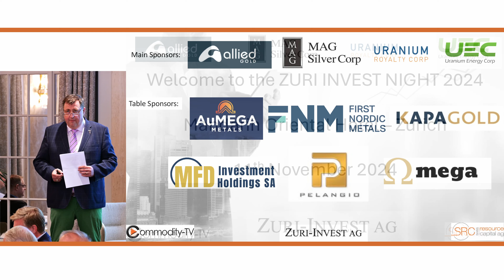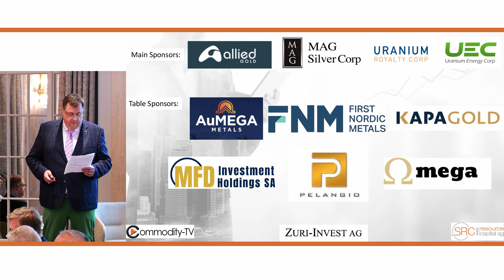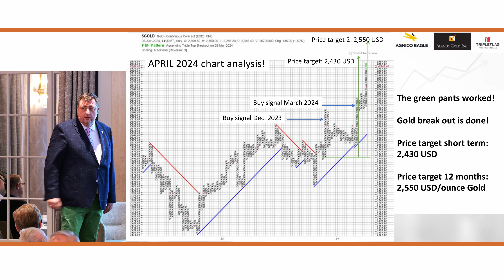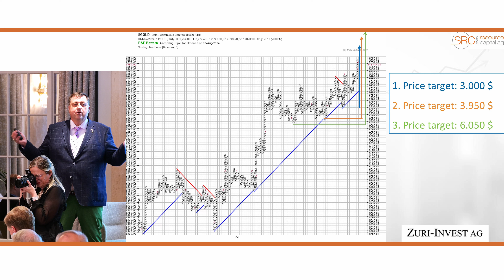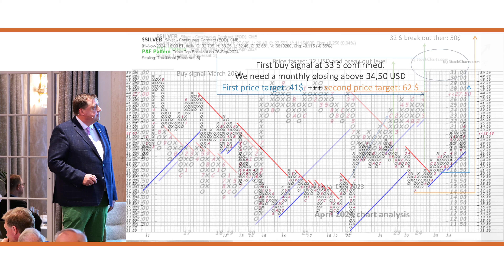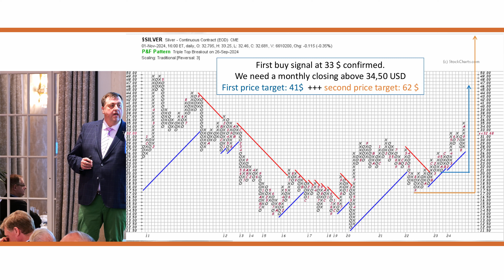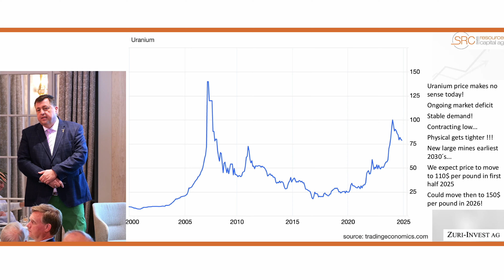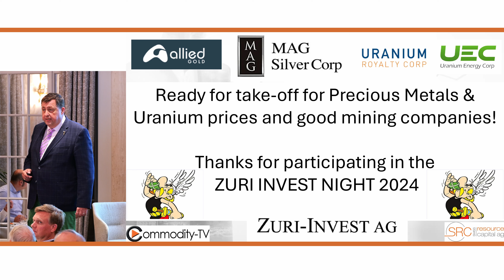Zuri-Invest Night 2024: Introduction with Jochen Staiger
At the Zuri-Invest Night 2024 at the Mandarin Oriental in Zurich, Jochen Staiger welcomes the guests and gives a brief overview of the event. He also briefly and succinctly discusses the commodities gold, silver and uranium and sets price targets for them.

ISIN: CA55903Q1046 , WKN: 460241 , FRA: MQ8.F , TSX: MAG.TO , Valor: 1596180

ISIN: CA91702V1013 , WKN: A2PV0Z , FRA: 59U.F , TSXV: URC.V , Valor: 50827023